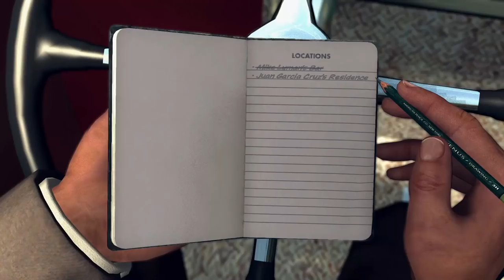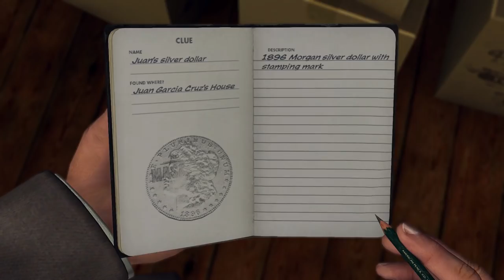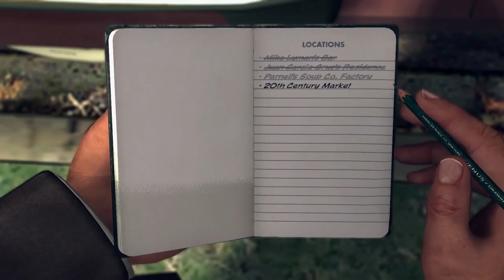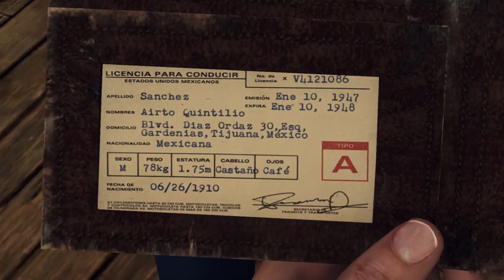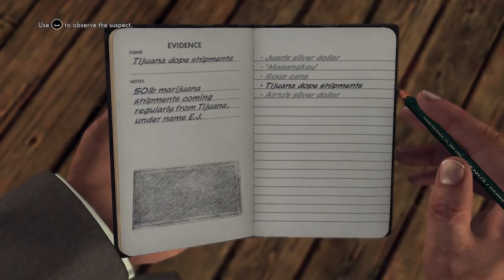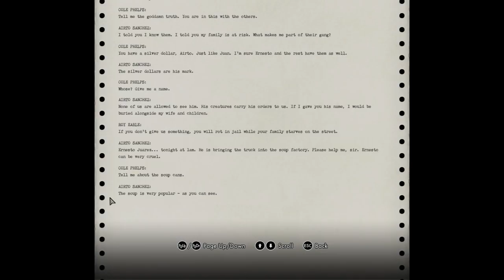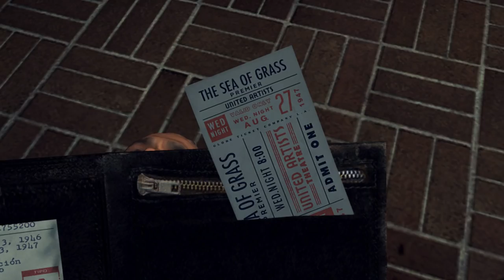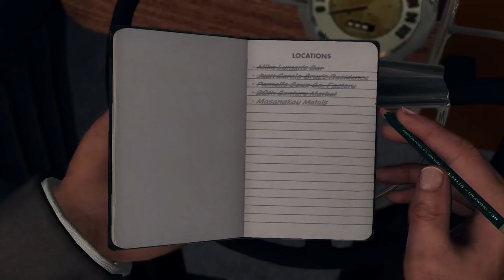Let's Play L.A. Noire Part 15 - Reefer Madness [Complete Edition PC Gameplay]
Let's play L.A. Noire on the PC! In part 15 of this playthrough of L.A. Noire, Cole Phelps solves the vice case "Reefer Madness" and the street crime "Against the Odds".
► L.A. Noire Playlist | If you enjoyed the video, consider leaving a like and/or comment as support!

▬▬▬▬ VIDEO INFO ▬▬▬▬
• Game: L.A. Noire

▬▬▬▬ GAME INFO ▬▬▬▬

This is a let's play of L.A. Noire in full on the PC in 1080p 60fps.

► L.A. Noire Story Synopsis